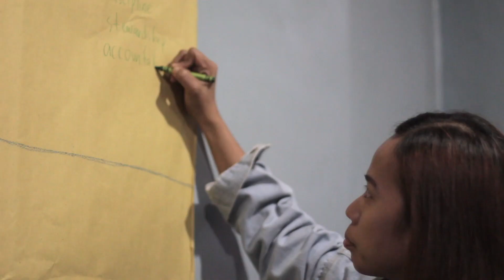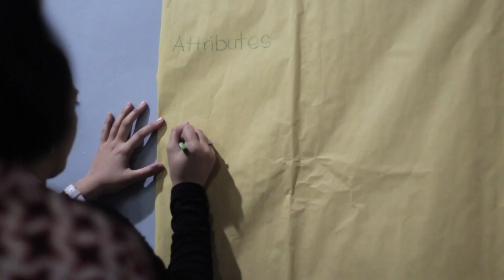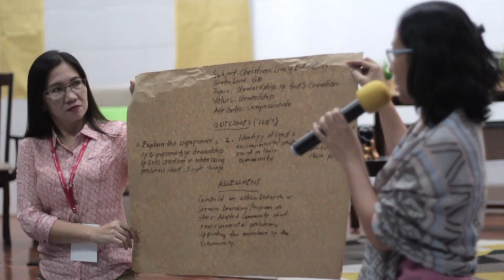Tipping Point: On Reverse? (Testimonials)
Last April 24-26, 2019, a 3-day intensive stay-in seminar-workshop titled "THE TIPPING POINT, ON REVERSE? : Living Out Learning Plans Within and Beyond Pre K-12 Classrooms in Asia”, a Principles and Values-Centered Curriculum Integration and Capacity Building Hands-on Exercise, was held in the Malate Catholic School-International Regenerative Development Center (MCS-IRDC).